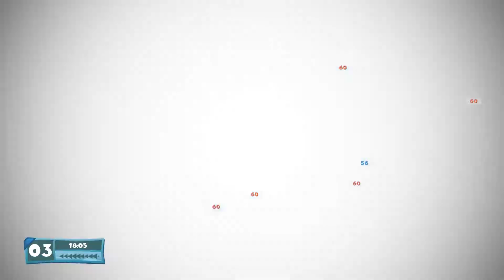БЕЗУМНЫЙ ХУАН И НОВЫЙ СТИЛЬ ВИДЕО ПО WORMS ►WORMS W.M.D #7